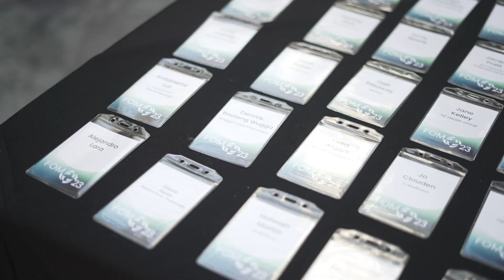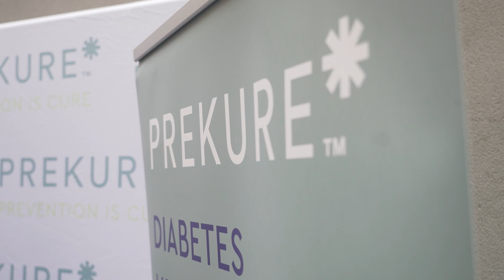Future of Medicine: 2023 Highlights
The Future of Medicine is a ground-up movement, challenging the status quo in our current ‘sick care’ system, and shifting the narrative from “bottom-of-the-cliff” stopgaps to sustainable proactive preventions and lifestyle interventions.

Watch the highlights from the Future of Medicine 2023 Conference and join the movement

The Future of Medicine is powered by PREKURE, Australasia’s leading provider of university-level training in preventative lifestyle medicine for individuals and professionals.